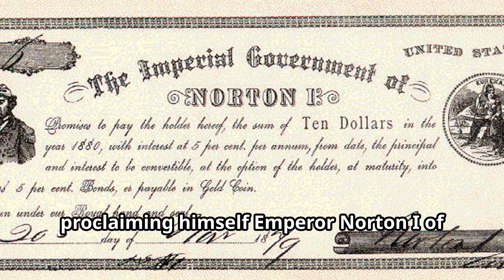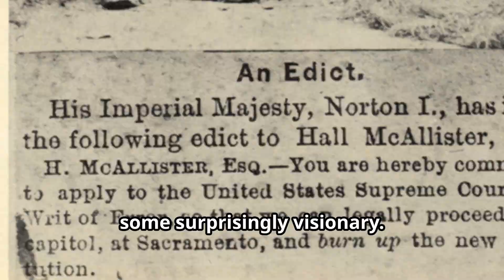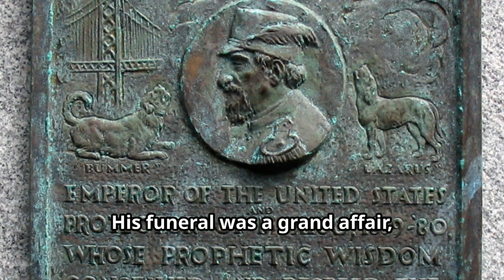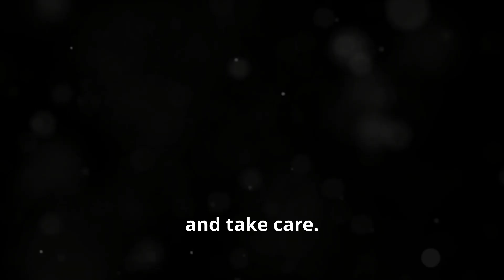The Bizarre Tale of Emperor Norton I - America's Self Proclaimed Emperor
- The Emperor of the United States

- Emperor Norton: A command performance

- Norton I, Emperor of the United States

- The Emperor of San Francisco and the Territory Beyond

- Emperor Norton of San Francisco

Step into the fascinating world of Joshua Norton, the self-declared Emperor Norton I! Discover how a failed businessman transformed into a beloved figure in San Francisco, capturing the public's imagination with his eccentricities and visionary decrees. Learn about his unwavering commitment to justice and equality, and the grand funeral attended by thousands that highlighted his profound impact on the community. Dive into this intriguing historical tale and see why Emperor Norton remains an enduring symbol of charisma and compassion.